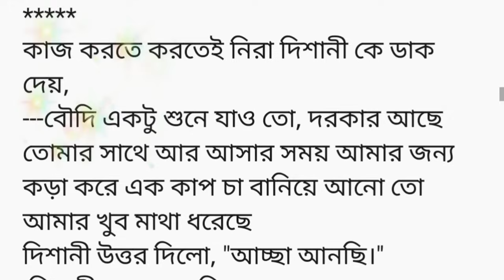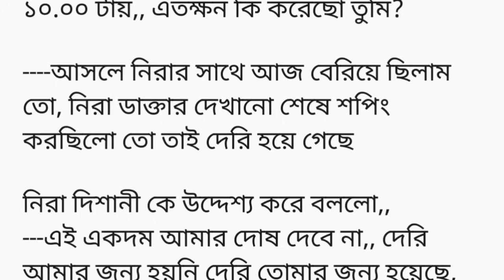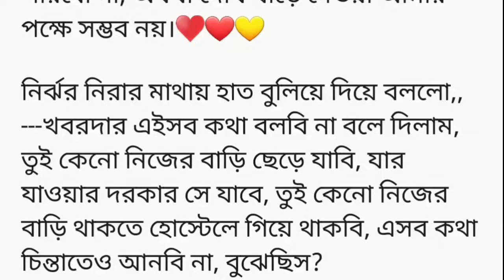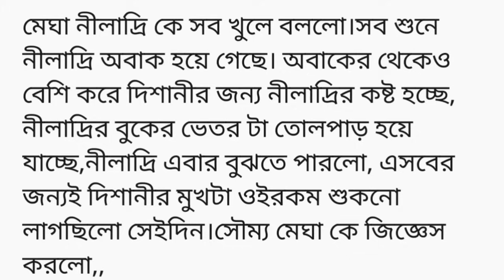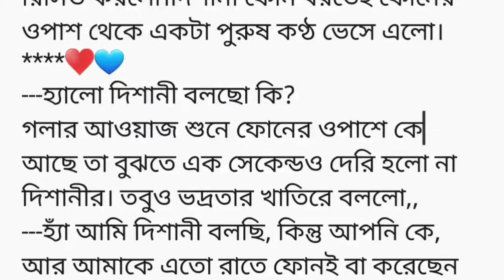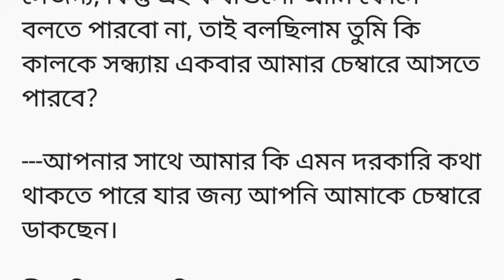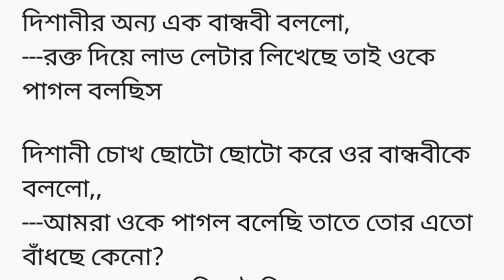"রঙহীন জীবনের রঙ"♥️(দারুণ একটি গল্প)এটাতো সেই মানুষটা যার জন্য আমার বুঁকের বাপাশের জায়গাটা এখনো...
এদিকে সামনে একজনকে দাঁড়িয়ে থাকতে দেখে নীলাদ্রি তার দিকে তাকাতেই চমকে ওঠে, মনে মনে বলে,এটা তো সেই মানুষটাই যার জন্য আমার বুঁকের পা পাশের জায়গাটা এখনো কাউকে দিতে পারিনি আমি,এটা তো দিশানী,যার জন্য পাগল ছিলাম আমি কিন্তু দিশানীর বিয়ে হয়ে গেলেও আজও এই পাগলামিটা ছেড়ে উঠতে পারিনি আমি,,কিন্তু ওর চোখমুখের এমন অবস্থা কেনো, দেখে মনে হচ্ছে খুব ক্লান্ত ও,ওর সেই মুগ্ধ করা চেহারার কি হলো,কিন্তু এই চেহারাতেও মন্দ লাগছে না মেয়েটাকে, বরাবরই ও দেখতে মায়াবী ছিলো আর আজও আছে।

নীলাদ্রি আর দিশানী একে অপরের দিকে তাকিয়ে আছে।
 নিরা দিশানী কে ডাক দিতেই দুজনের হুশ ফেরে,, নিরা দিশানী কে ডেকে বললো,,
---বৌদি এভাবে দাঁড়িয়ে আছো কেনো চেয়ারে এসে বসো।

দিশানী গিয়ে চেয়ারে বসলো। নীলাদ্রি ওর চোখের কোণে থাকা জলটা মুছে নিলো, দিশানী কে দেখে অজান্তেই চোখে জল এসে গেছিলো ওর । নীলাদ্রি জোরে একটা নিঃশ্বাস নিয়ে নিজেকে স্বাভাবিক করে নিলো,, কারণ মায়া বাড়িয়ে লাভ নেই দিশানী এখন অন্য কারো তাই বেশি মায়া বাড়ালে শুধু কষ্টই পেতে হবে
নীলাদ্রি নিরা কে চেক-আপ করে কিছু ওষুধ লিখে দিলো। তারপর দিশানীর দিকে তাকিয়ে বললো,,
"আপনাকে আমার খুব চেনা চেনা লাগছে, আচ্ছা আপনি কি দিশানী?"

নীলাদ্রির কথা শুনে দিশানীর মনে হালকা অভিমান জমা হলো,, ও মনে মনে ভাবলো,,
"তাহলে আমাকে ওনার ভালোভাবে মনে নেই, চিনতেও সমস্যা হচ্ছে "
দিশানী নীলাদ্রির কথার উত্তর দিলো,
---হ্যাঁ আমিই দিশানী
---কেমন আছো তুমি, অনেক দিন পর দেখলাম তোমায়।

নীলাদ্রি মনে মনে বললো,
"তোমাকে আমি প্রথম দেখাতেই চিনে ফেলেছি যে কে তুমি, কারণ তোমাকে যে কোনোদিন